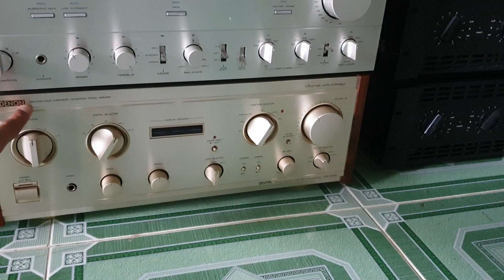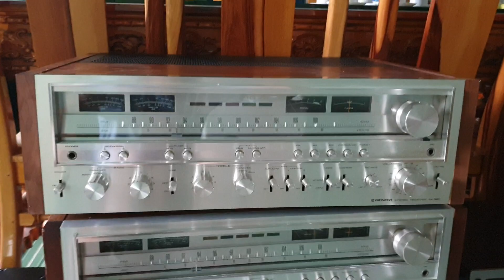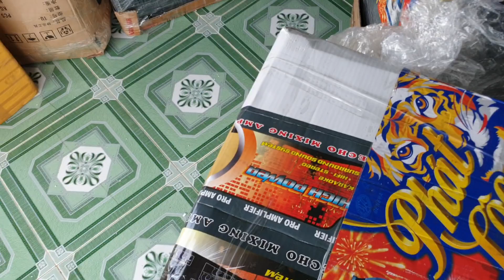16/11/2019 TOÀN ĐẨY MỸ HAY LẠI HIẾM . ❤❤❤❤❤❤📣📣📣📣